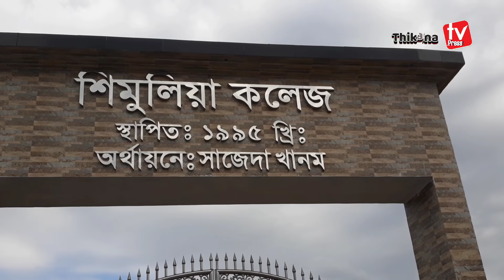৫৪৩ দিন পরে স্কুল কলেজ খোলায় শিক্ষক শিক্ষিকা ছাত্র ছাত্রীদের ক্রিয়া প্রতিক্রিয়া | ThikanaTV.press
নিয়মিত ইসলামী গান, ইসলামী নাটক, শিক্ষণীয় নাটক, বিনোদন মুলক নাটক, বিষয় ভিত্তিক আলোচনা, সমসাময়িক বিষয়, খেলা, প্রতিযোগিতা, সফলতার গল্প, সাক্ষাৎকার সহ নানান আয়োজন পেতে আমাদের  সাথে থাকুন। ধন্যবাদ সবাইকে।